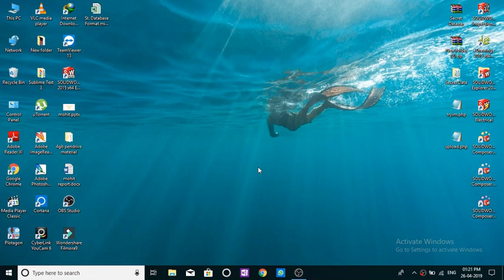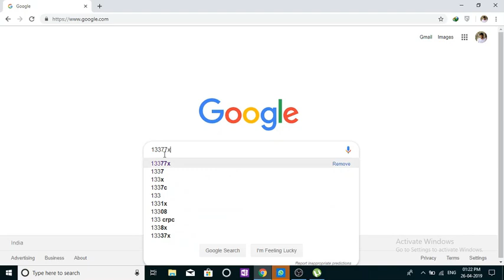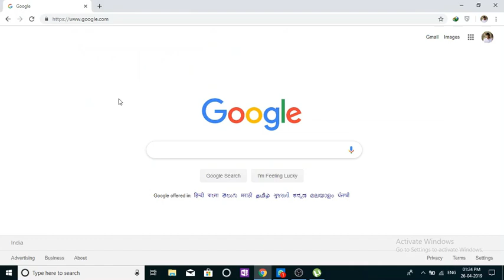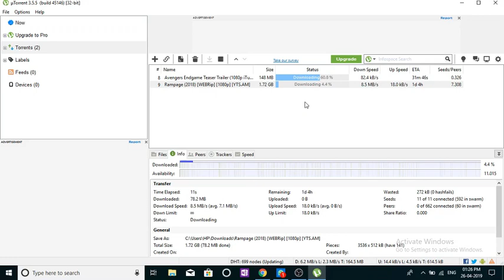How to Download **AVENGERS ENDGAME** | OR ANY OTHER MOVIE | FROM UTORRENT | IN HINDI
hi everyone this is a learning video, isme humne aapko sikhaya h ki kese kisi bhi movie ko utoornt se usi din download kre ummed krte h aapko ye video pasand aaya hoga or agar aachi lge video to please like